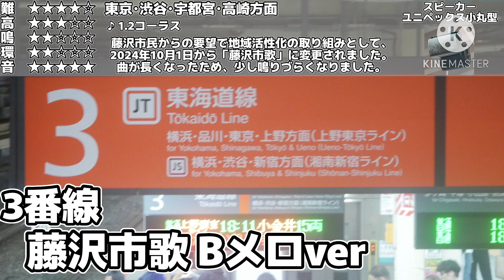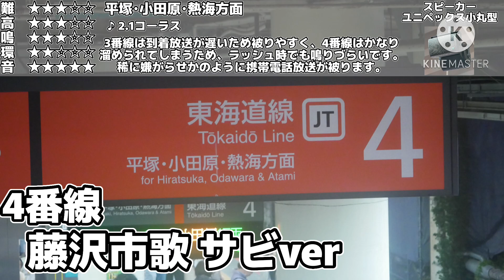【メロディー変更後】藤沢駅 発車メロディー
収録日は2024年10月5日なのでもろちん1.2番線は撮ってません。

⚠️虚偽通報は犯罪になります。ご注意ください。